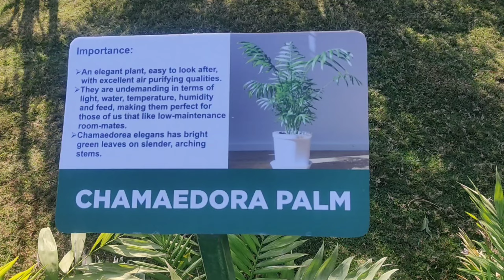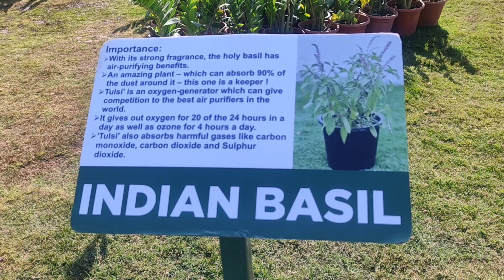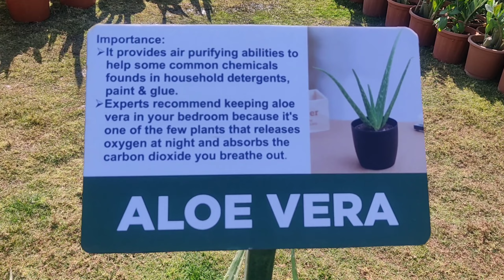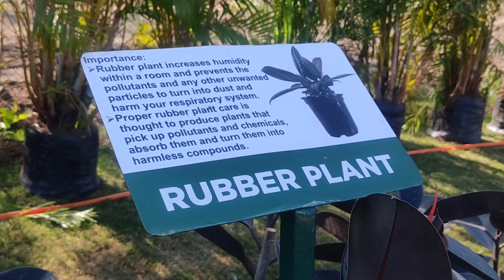Flower Show 2023 || Reliance greens township